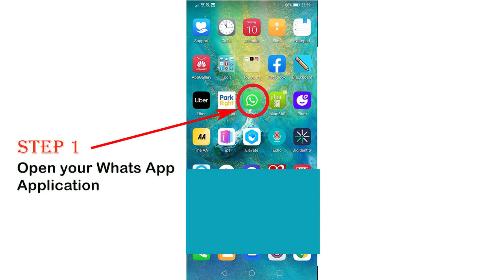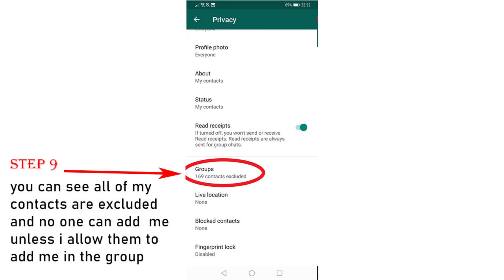No One can Add You in Whats-app Group without your Permission